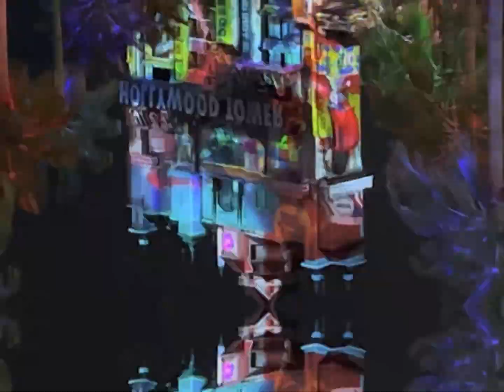Hollywood Studios Jollywood Nights 2024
Disney Hollywood Studios during Christmas is a magical experience. The park is adorned with festive decorations, and there are special holiday-themed shows and events. The iconic Hollywood Tower Hotel even gets a holiday makeover. Jollywood Nights is a special event held on select night for an extra special event.